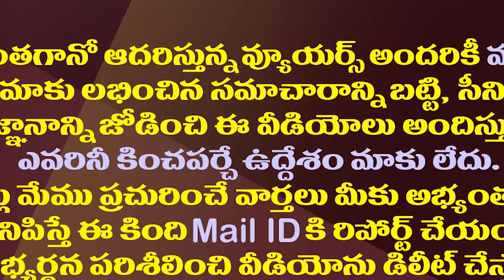మీ సహకారం మరవలేనిది..ఆనం కు జగన్ మరో ఝలక్| Anam Ramanarayana Reddy Got A Message From Jagan Govt